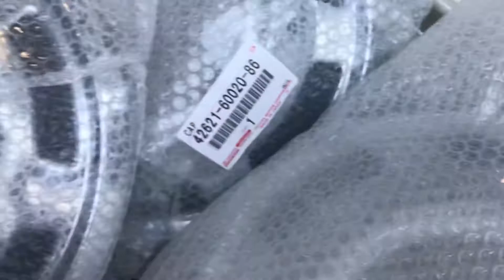Velg Hardtop R16 kirim ke Pak made Bali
Meluncur ke bali
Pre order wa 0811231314